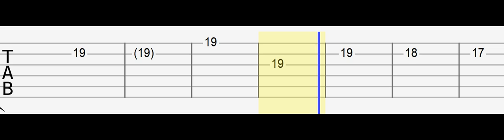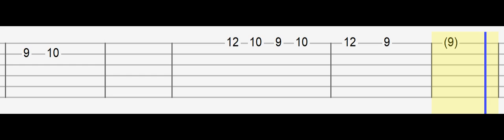Billie Eilish - goodbye (Easy Guitar Tabs Tutorial)